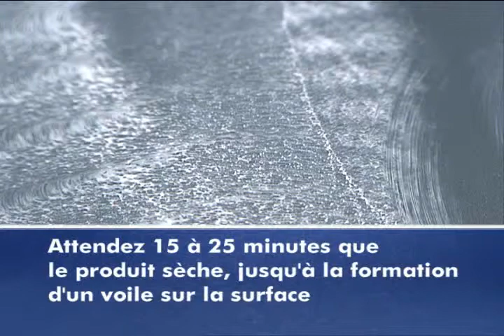Paint Sealant Application